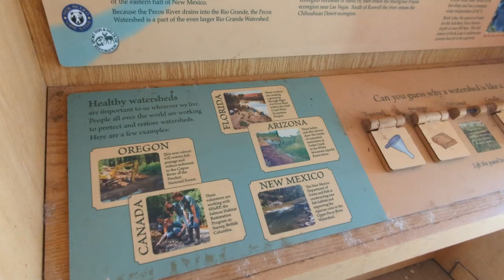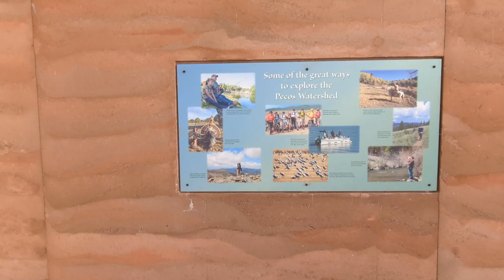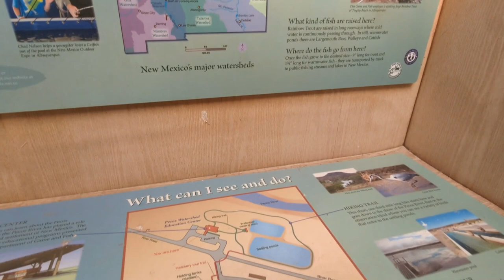Stumbling Upon An Education Center - Another Adventure